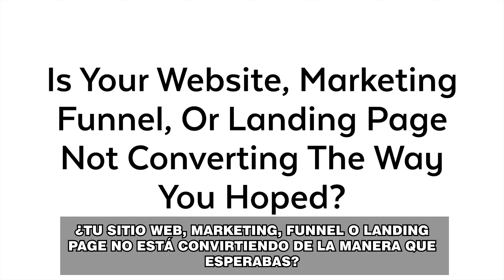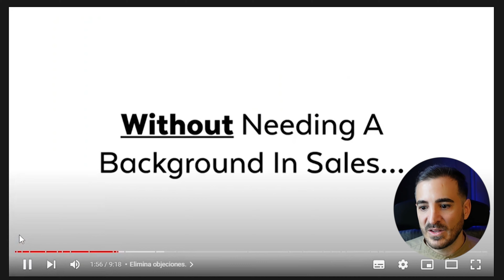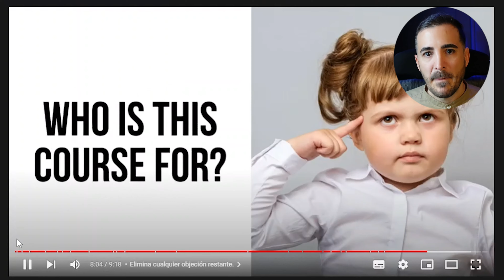[VSL] Cómo escribir el guión PERFECTO de tu Video Sales Letter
El primer video de una estrategia de contenidos es un solido Video Sales Letter o VSL.

Los descubrí haces unos años y desde ese momento no he podido parar de admirarlos.

Son geniales ya que pueden transformar a alguien que no te conoce en una venta.

Todo con un video, ese es su propósito, vender lo que sea que vendes.

-- Copiar Template en Notion--

—Algunos links que te pueden interesar—

—Mis herramientas—

—Cursos que amé—